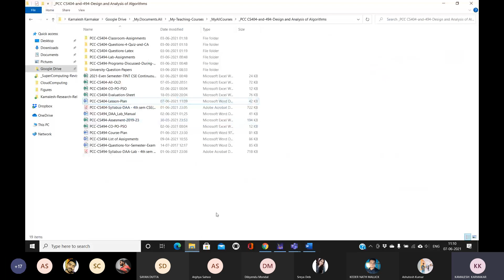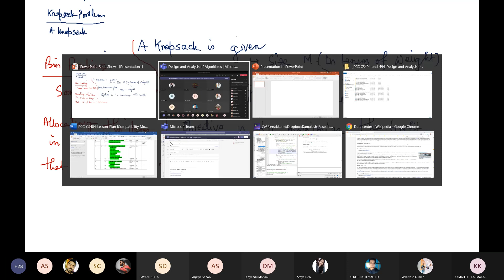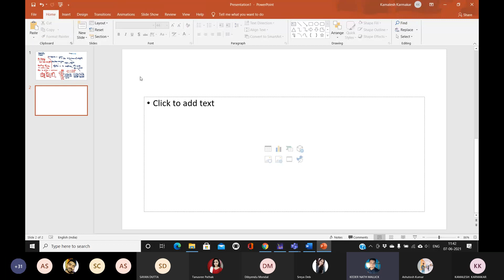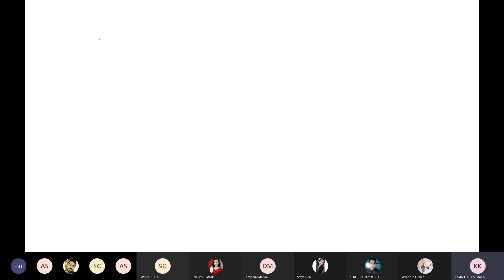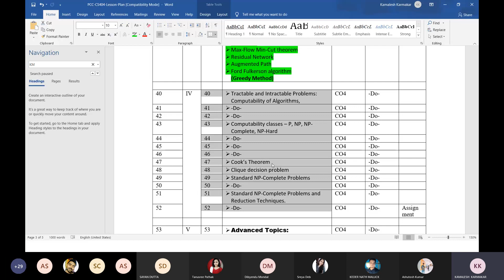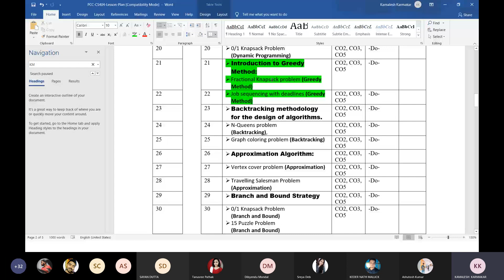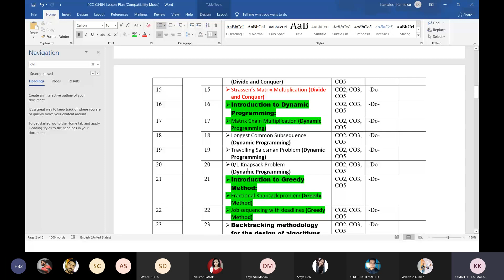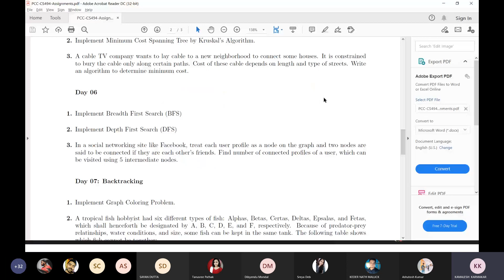Design and Analysis of Algorithms 20210607 111008 Meeting Recording